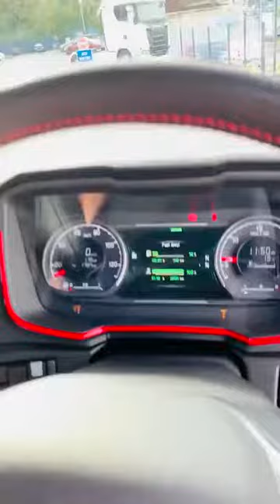Woodford Milling S650 Walk around Westward Scania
Have a look around Woodford Millings Truck that went out last week